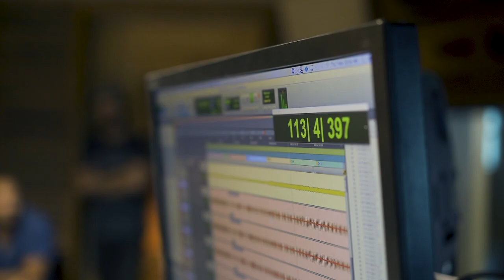New Zealand Music Producer Series 2019.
An introduction to the 2019 NZMPS with footage from the 2018 series with Sylvia Massy, Gill Norton and Clint Murphy at Roundhead Studios in Auckland. Music "Julius Caesar" by Ha The Unclear, produced by Sylvia Massy during the workshops.